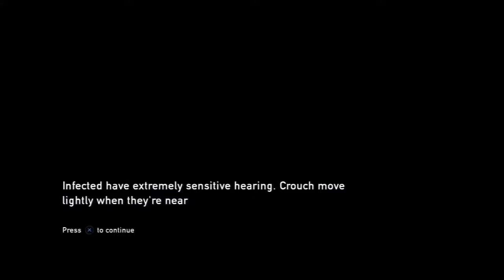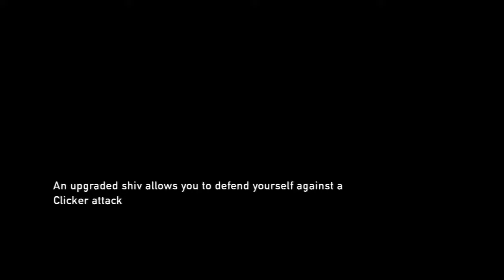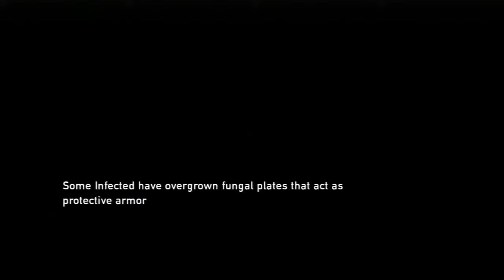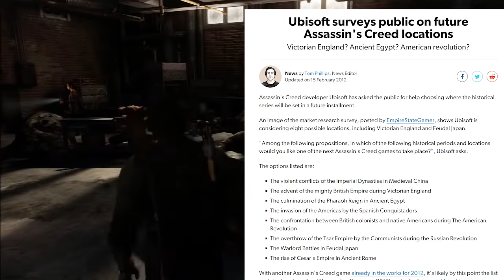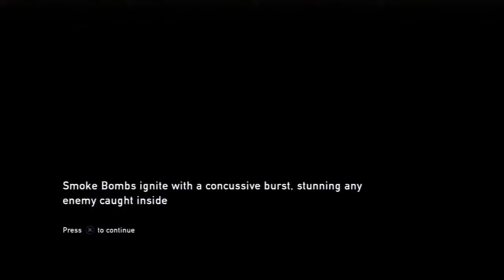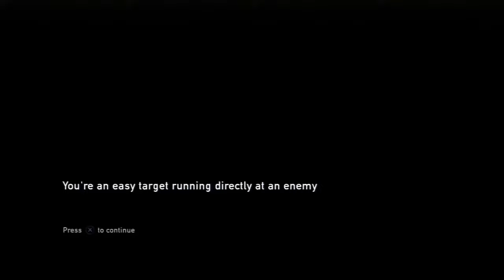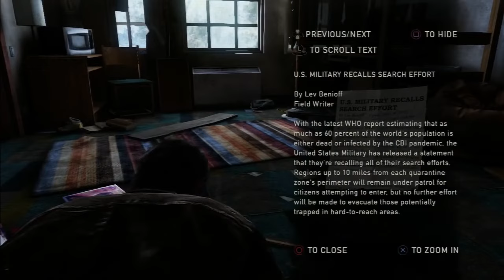TBFP The Last of Us - The Definitive Compilation